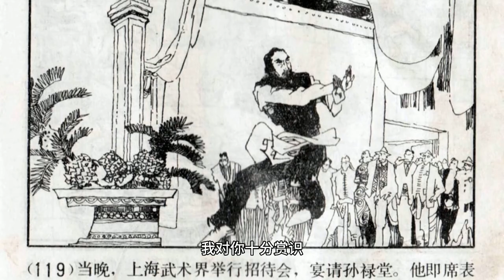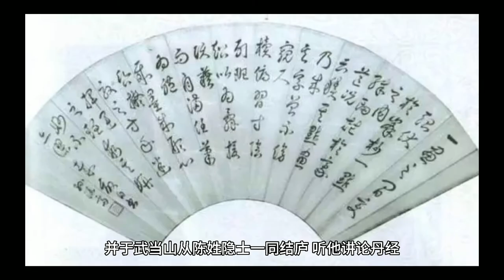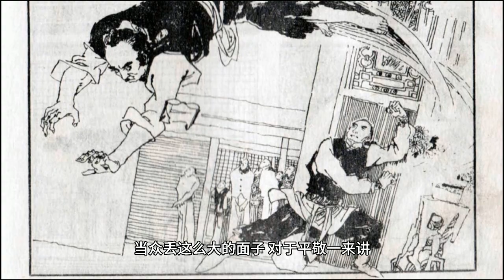2:孙禄堂武圣天下第一手赛活猴功夫智慧内家拳形意拳八卦掌太极拳